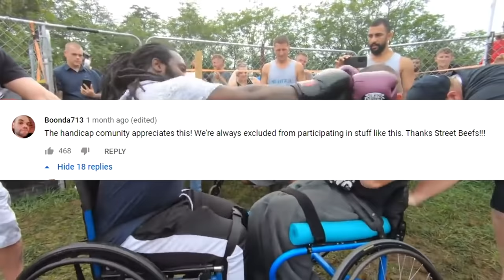REAL FIGHT CLUB: THE WILD WORLD OF UNDERGROUND FIGHTING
Underground fight clubs exist, and in this video, we take a look at 3 of them: Street Beefs, Defend FC, and King of the Streets.